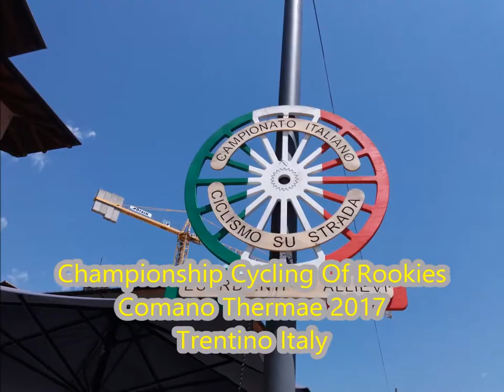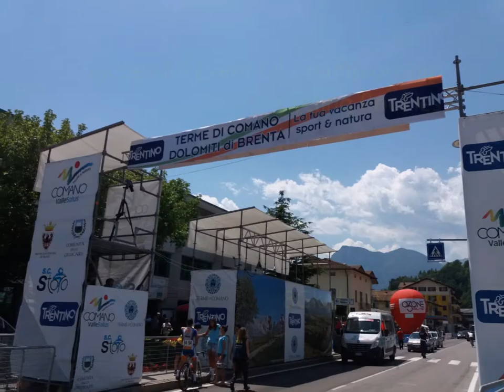Italian Championship Cycling Of Rookies 2017 Campionati Italiani Ciclisti Esordienti a Comano Terme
Italian Championship Cycling Of Rookies 2017  Comano Thermae
Campionati Italiani Ciclisti Esordienti Ed Allievi 2017 ComanoTerme
Trentino Italy

Hey, everybody!  My name is Gladys.  I love creating, producing and sharing videos about Trentino Italy and my lifestyle on gardening, cooking, traveling, DIY, my practical and simple lifestyle here in the mountain.
Please support my passion.
Every contribution, it will be a big help.

I Touch The Sky